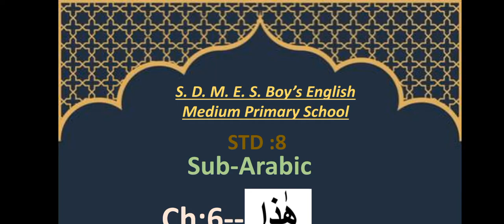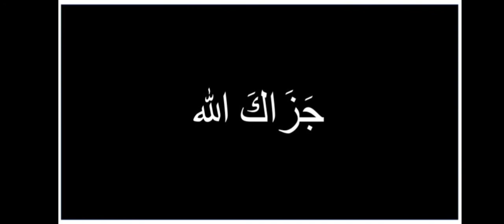Std:8 Sub-Arabic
ch-6